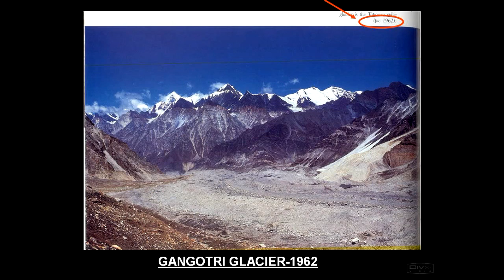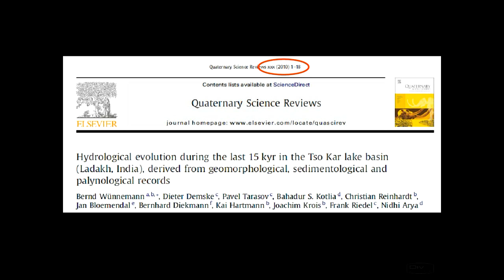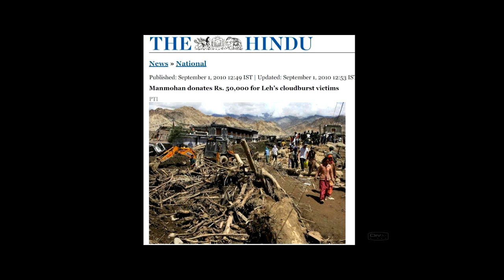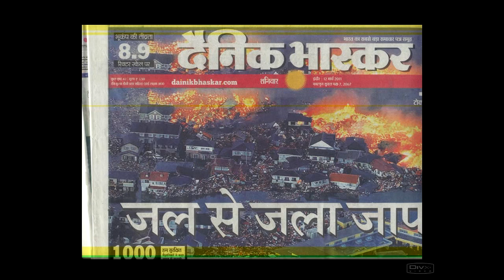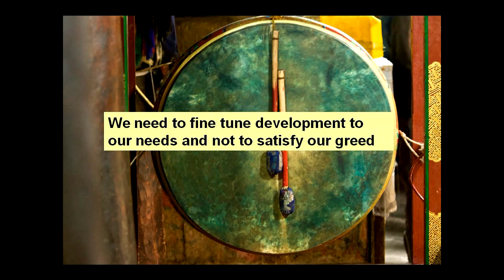Tsokar lake_ Leh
Short documentary on changing canvas at high altitudes of Himalaya, based on personal and direct experience